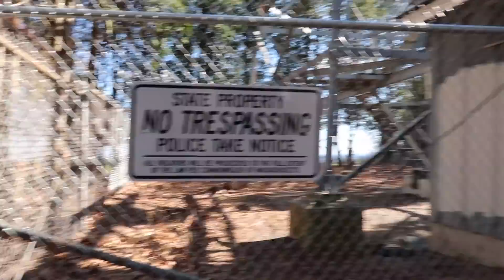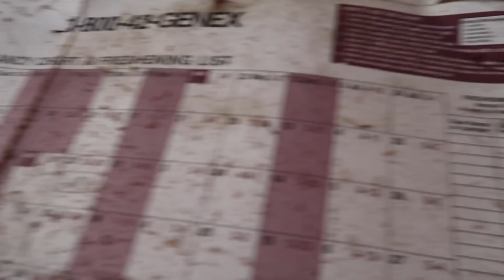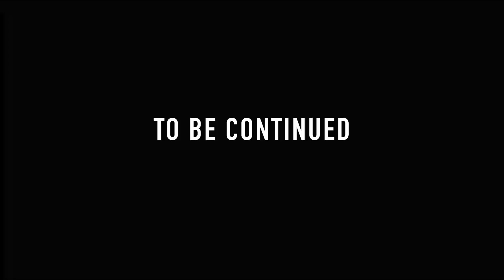EXPLORING A ABANDONED FARM HOUSE! (CREEPY)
SEND MAIL
Austin DaRosa

Exploring With Fluffy Wishlist

CHECK OUT QTUBE

Merchandise

Social Media(s)